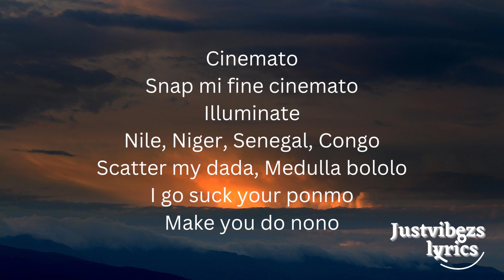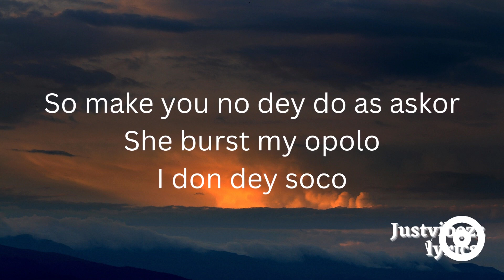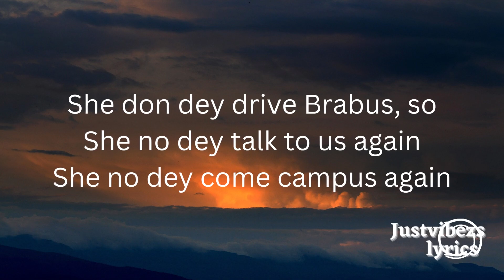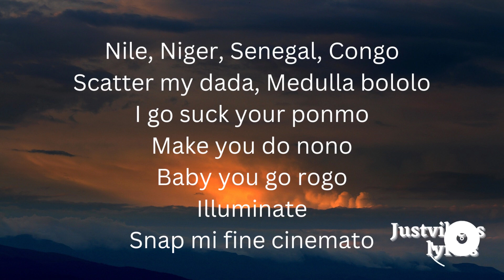Boy Spyce - Folake (lyrics)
Welcome to @justvibezs

Come along lets catch a vibe and have some fun.